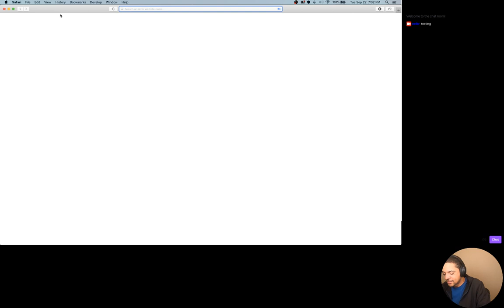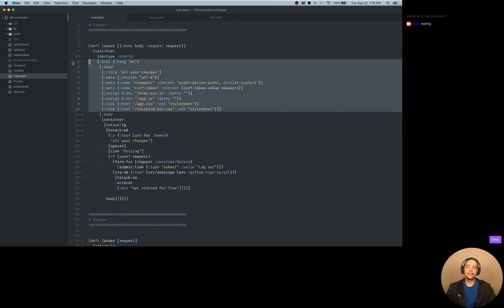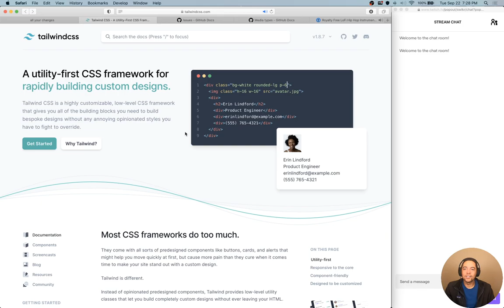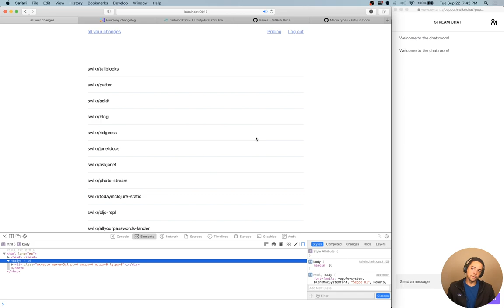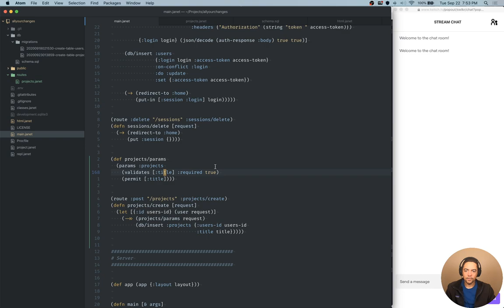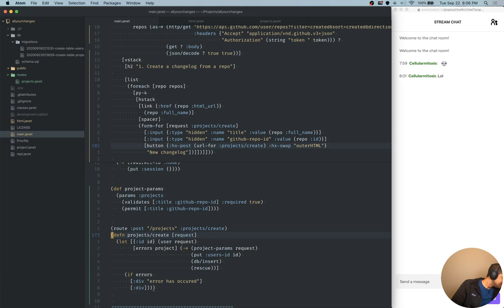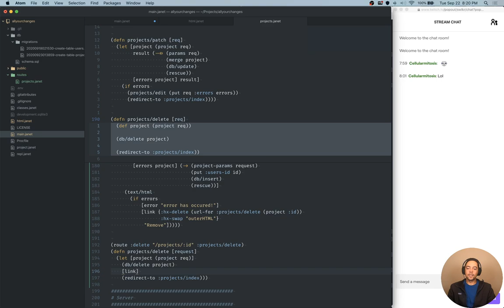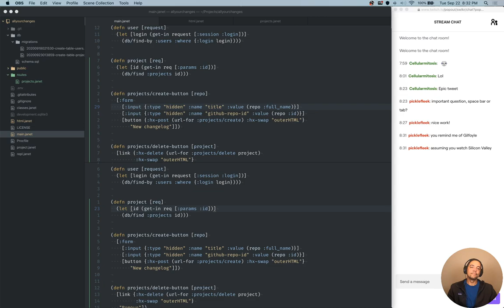Watch me debug things for 1.5 hours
Watch and be amazed as I use a modern lisp programming language called janet and a web framework of my own design joy to make a web app (also known as a SaaS app to convert github issues into a public changelog!